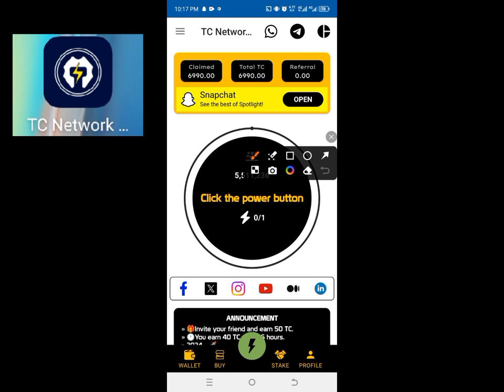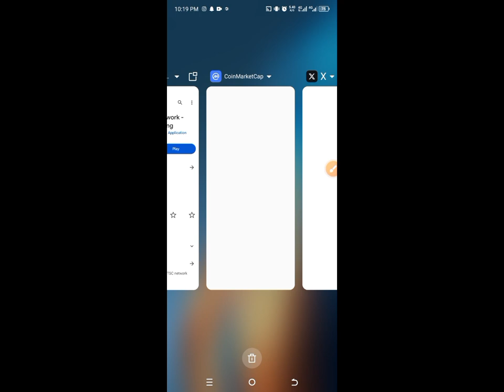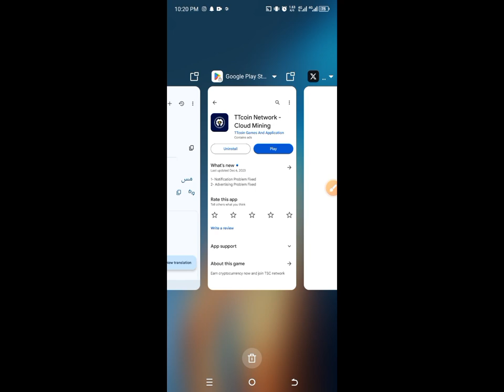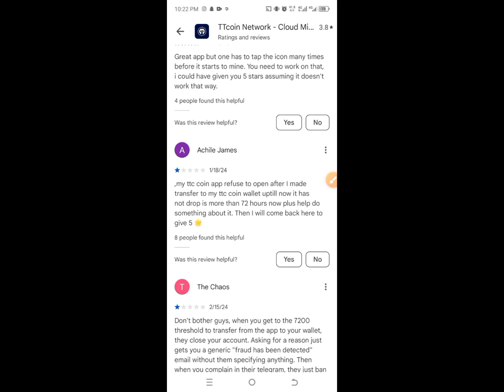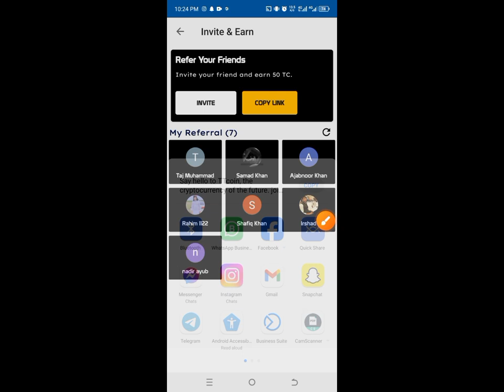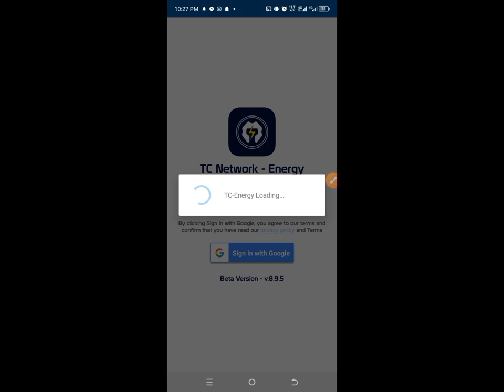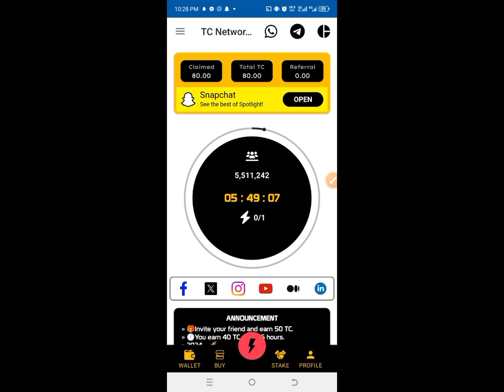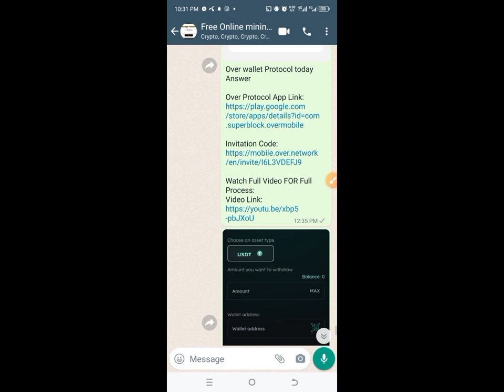Tc Network free mining 100%verified don't miss join now.سب اس کو جوائن کرے